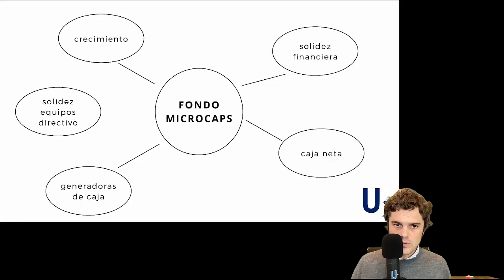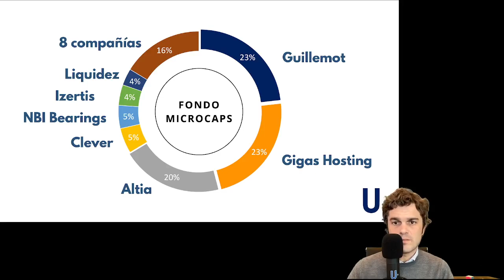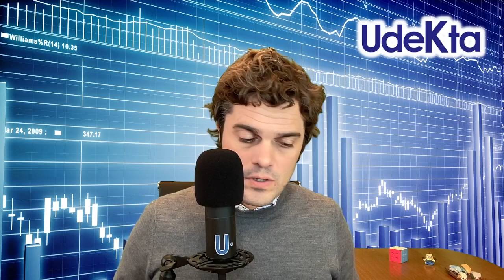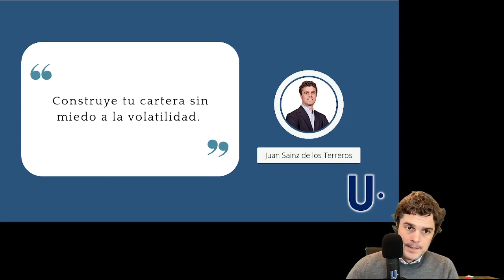💥 La gran pregunta del FONDO de MICROCAPS 💭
Durante el vídeo formulo una pregunta.

Qué opinas?

En este vídeo comento qué buscamos en el fondo de microcaps que asesoramos desde UDEKTA, os dejo la evolución en 2022 hasta el 31 de octubre, os dejo la composición de la cartera y hago algunas reflexiones.